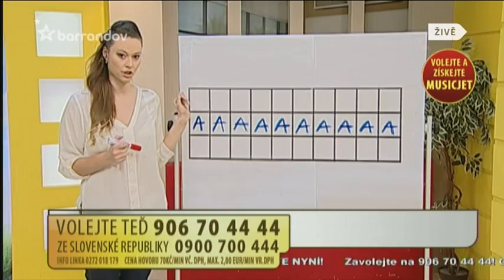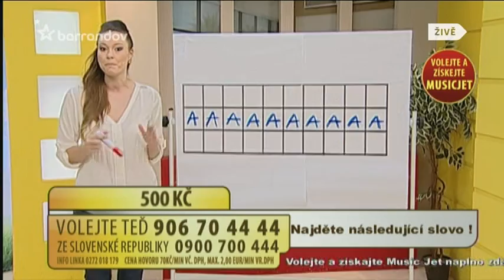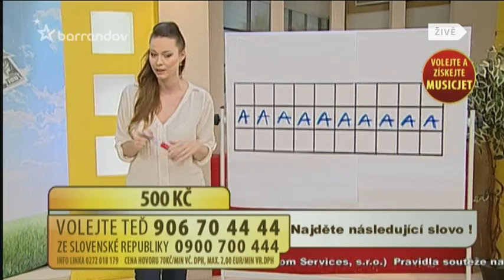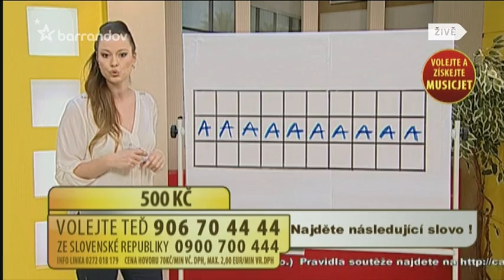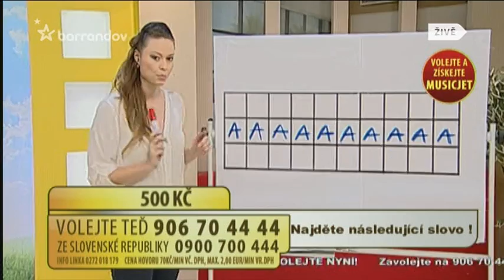Kviz (TV Barrandov), 25.3.2013.